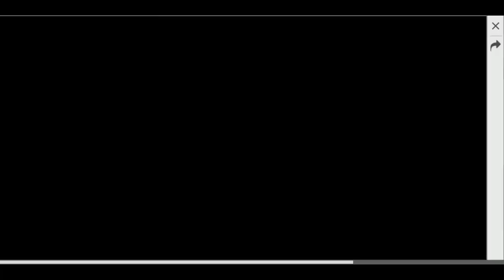CONSEGUIRÉ LA AK47 GLOBO DE AGUA PARA SIEMPRE *Final Inesperado*